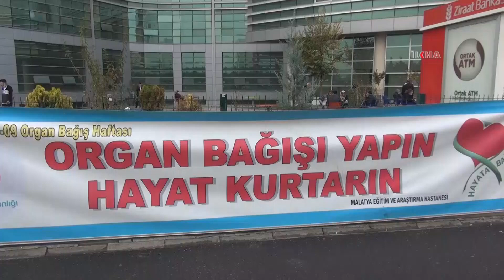Malatya’da 25 kişi organ bağışında bulundu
Malatya Eğitim ve Araştırma Hastanesi Başhekim Yardımcısı Leman Acun Delen, "Organ Bağışı Haftası" nedeniyle 25 kişinin bağışta bulunduğunu, ülke genelinde 25 bin hastanın organ nakli beklediği bu süreçte bu sayının çok az olduğunu söyledi.

Değerli İzleyicilerimiz;